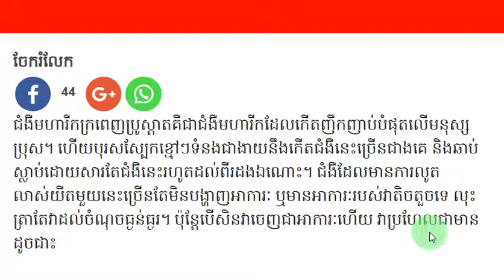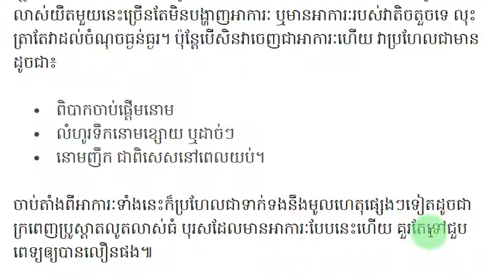អាការៈជម្ងឺមហារីកក្រពេញប្រូស្ដាត | ក្រពេញប្រូស្ដាតជាអ្វី?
អរគុណ សំរាប់ការទស្សនា